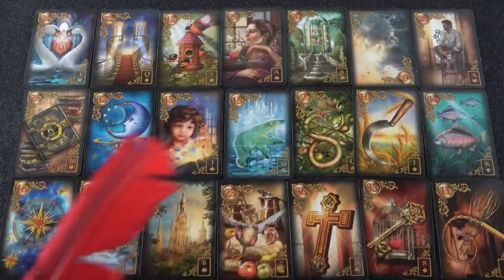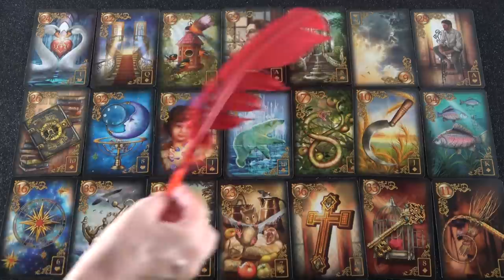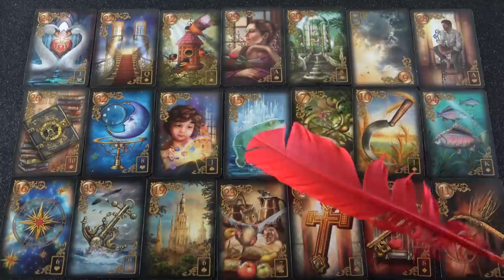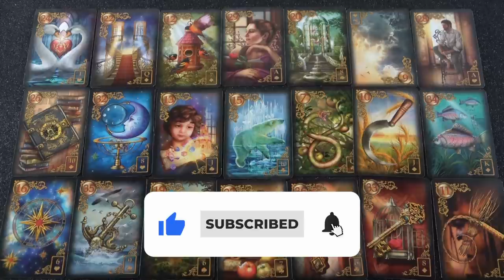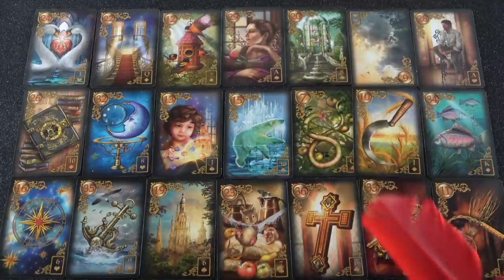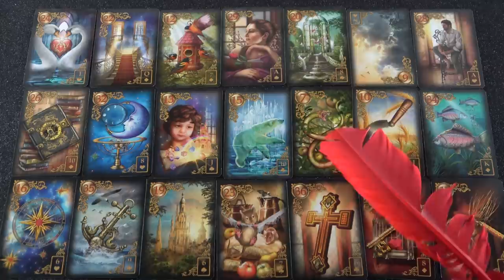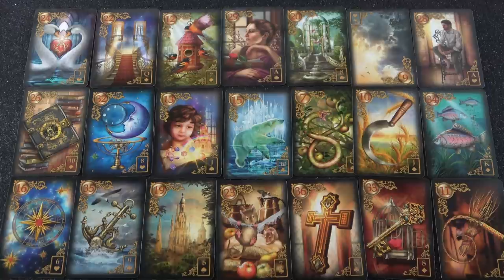Heti JÓSLÁS Aug. 23 - Aug. 29 ❣ Szerelem, Munka, Pénz,